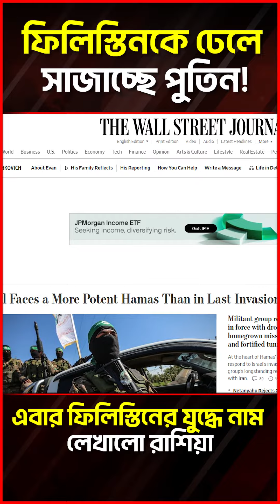ফিলিস্তিনকে ঢেলে সাজাচ্ছে পুতিন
"Buzz News " is the Leading 24/7 News Based Online Channel in Bangladesh.

Relevant Search: If  you want to find our news on youtube or google then these Search keywords following are helping to find our - Bangla News Today - Bangla News - Bangla News LIVE - Bangladesh news - Bangladesh news today - Bangladeshi news - latest Bangla news - latest Bangladesh news - top Bangladeshi news - somoy tv -  Jamuna tv - Buzz News - সংবাদ - news - Bangla news - ফিলিস্তিনকে ঢেলে সাজাচ্ছে পুতিন